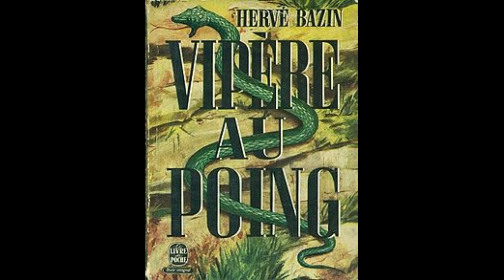vipere au poing chapitre 13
voici le chapitre 13 du livre vipere au poing

bonne ecoute